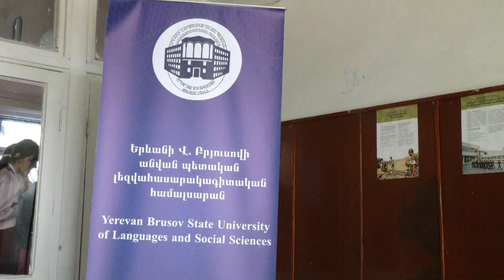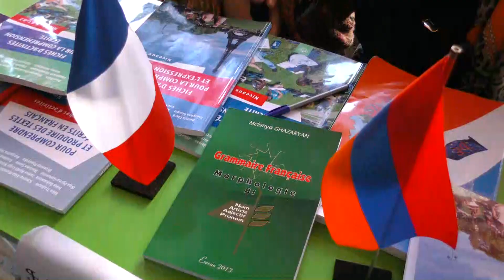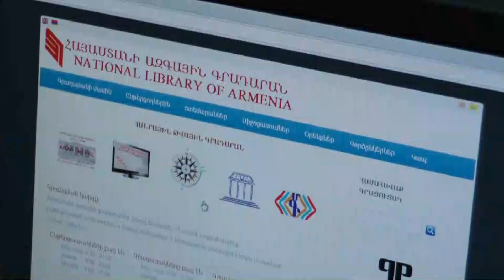17 11 17 Վ.Բրյուսովի անվան համալսարանի ներկայացուցիչները այցելեցին Սևան: Մասնագիտությունների օր-2017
Ապագա ուսանողներին իրենց համապատասխան  մասնագիտություն ընտրելու հարցում օգնելու  համար նոյեմբերի 16-ին Երևանի Վ.Բրյուսովի անվան պետական լեզվահասարակագիտական համալսարանի նախաձեռնությամբ և համագործակցությամբ Սևանի համայնքապետարանի, Վլ.Կարապետյանի անվան համար 3 հիմնական դպրոցում անցկացվեց “Մասնագիտությունների օր -2017” ծրագիրը: